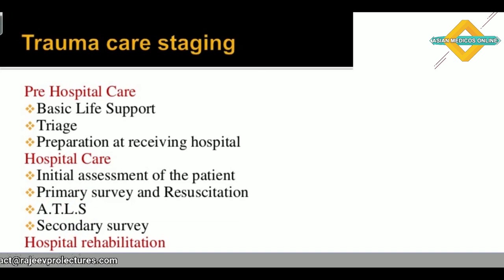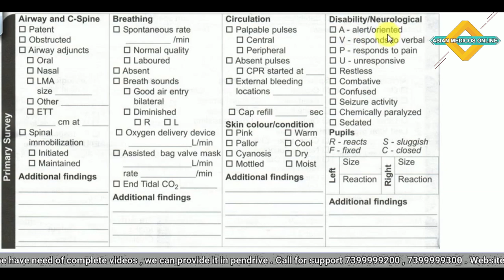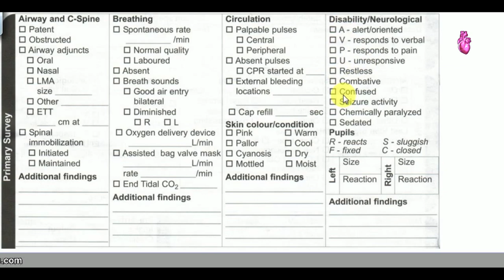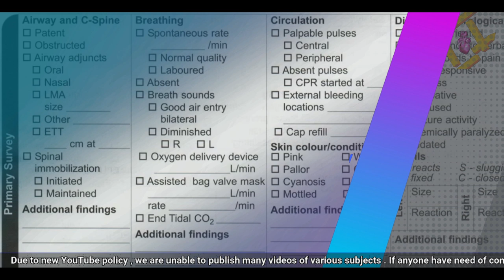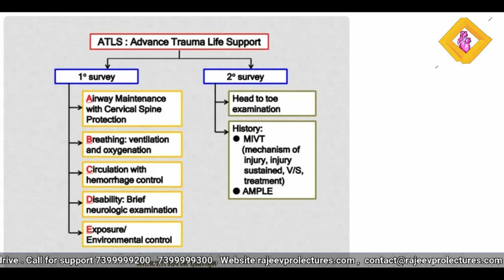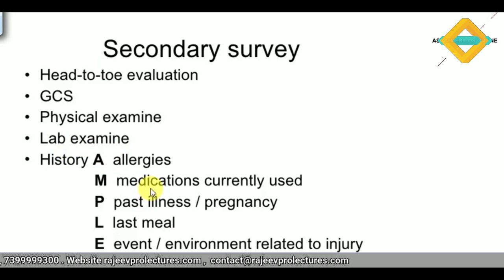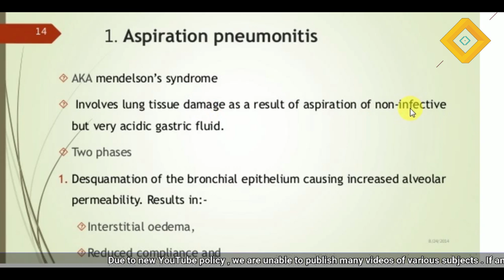SURGERY LECTURES , TRAUMA , Part 2 , ATLS GUIDELINES , Airway